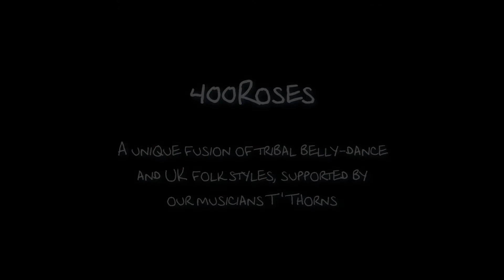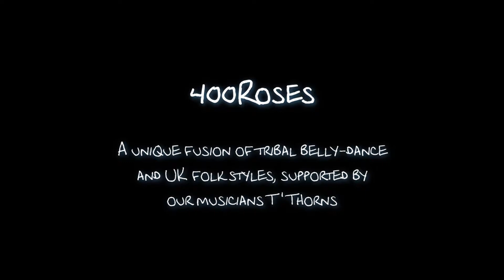The 400Roses dance to Athol Highlanders!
The space at the Hollingworth Lake Visitor Centre was a bit confining. The 400Roses usually dance outside. But we managed to do Athol Highlanders without standing on anybody's toes.